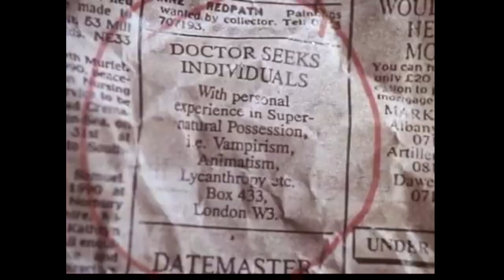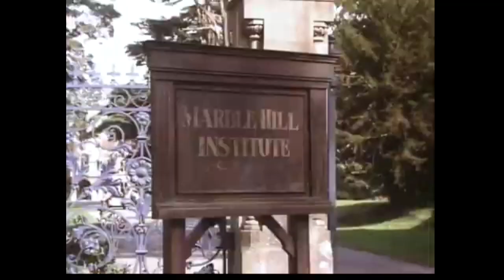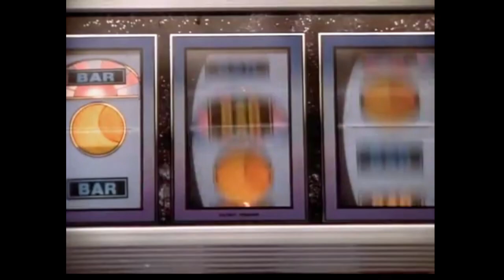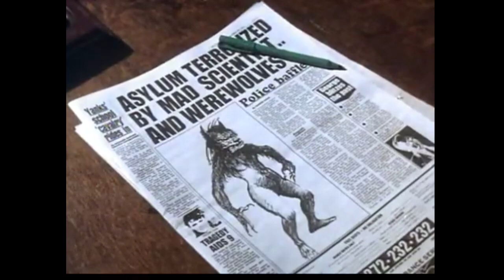she wolf of london ep3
American graduate student Randi Wallace (Kate Hodge) travels to Britain to study mythology with Prof. Ian Matheson (Neil Dickson). She arrives expecting a stodgy old academic, but Ian is young and the two are immediately attracted to one other. Their attraction increases but a complication quickly arises when Randi spends a night on the moors and is bitten by a werewolf. She survives what the local hospital thinks was an attack by a large rabid wolf; she insists that it was not a true wolf but instead something supernatural and she seeks Ian's help. For the rest of the series, Randi and Ian investigate supernatural phenomena together while they search for a cure for her lycanthropy and he becomes her keeper during her transformations. Randi's curse draws the attention of various supernatural creatures: another werewolf, spirit possession, succubus, a possessed bookstore, a bogeyman, an evil carnival, a Guy Fawkes spirit, a killer horseman, in a small town, zombies who ultimately confront Randi in her werewolf form (Diane Youdale). Eventually, their search takes them from British academe to American TV, when they move back to Randi's native California and Ian becomes host of a trashy TV talk show focusing on psychic phenomena. The series was an old-style romantic comedy with a touch of horror. The romantic comedy comes from Randi and Ian's relationship, and their relationship to the Matheson family and the people she and Ian work for. Randi's transformations did not occur every episode but only during the full moon. This gave her and Ian a chance to investigate the supernatural without having to face possible lycanthropic transformations every week.